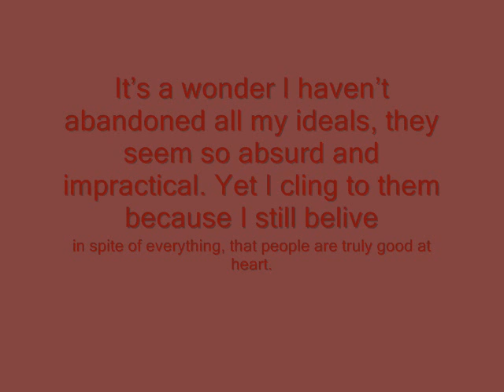Anne Frank - Unwritten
A video I made using pictures of Anne Frank set to the song, Unwritten by Natasha Bedingfeild. I dedicate this video to Anne Frank and every fan of Anne Frank. Enjoy!